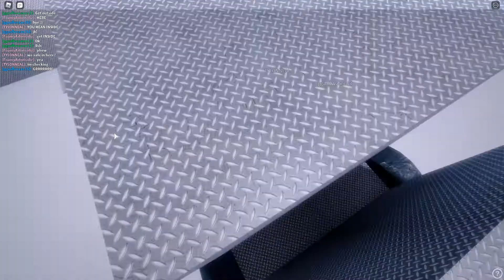Into The Pit Of Darkness Series The Scary Man Is Darkness